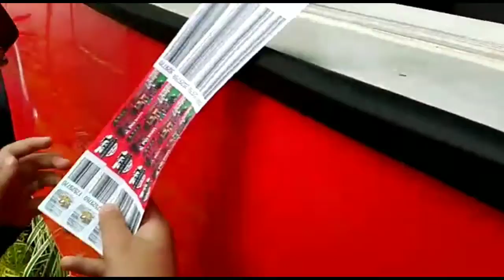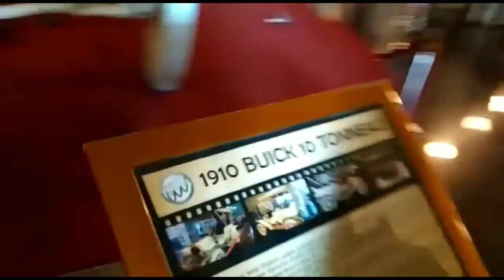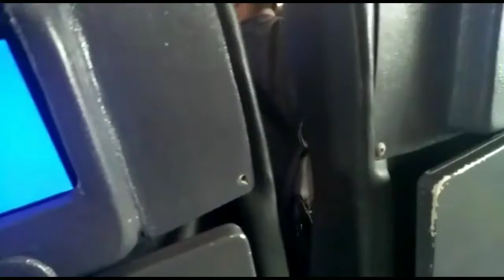Melancong ke museum angkut Batu - Malang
Museum Angkut merupakan museum transportasi dan tempat wisata modern yang terletak di Kota Batu, Jawa Timur, sekitar 20 km dari Kota Malang. Museum ini terletak di kawasan seluas 3,8 hektar di lereng Gunung Panderman dan memiliki lebih dari 300 koleksi jenis angkutan tradisional hingga modern.
Museum Angkut ini menyajikan konsep wisata yang berbeda dari umumnya tempat-tempat wisata yang ada di Indonesia.

Di museum ini, objek yang dijadikan wisata adalah transportasi.

Yap, transportasi, hal inilah yang membuat museum ini menjadi unik.

Tidak hanya memamerkan sarana transportasi yang ada di Indonesia, museum ini juga memamerkan transportasi dari negara-negara lain.

Dari yang paling antik (Kuno) sampai yang paling terbaru (Modern). Dari transportasi yang digerakkan oleh mesin hingga transportasi yang digerakkan oleh manusia ataupun hewan (Tidak mempunyai mesin).

Jawa Timur Park Group sebagai perusahaan pengembang objek wisata Museum Angkut ini sepertinya tidak main-main dalam mengelola tempat ini.

Terbukti, kurang lebih ada 300 koleksi mobil yang dipamerkan di Museum seluas 3,8 Hektar ini.

Hebatnya, museum ini juga tercatat sebagai museum transportasi pertama yang ada di Asia. Dan sejak mulai dibuka pada 09 Maret 2014 yang lalu, museum ini selalu rame dikunjungi oleh para wisatawan.

Mengusung tema transportasi untuk mengedukasi masyarakat tentang sarana transportasi yang ada dengan sedikit sentuhan entertain membuat museum ini kerap dijadikan tempat event berbagai komunitas, pameran mobil bahkan biasa dijadikan tempat pengambilan gambar dalam video klip dan foto prawedding.